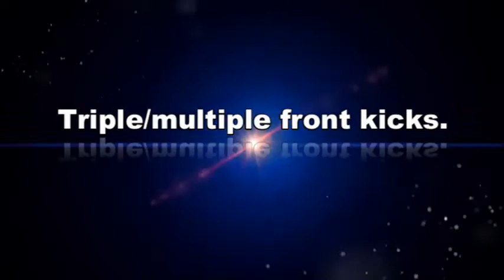Triple and multiple front kicks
Triple and  Fourfold front kick in the air.